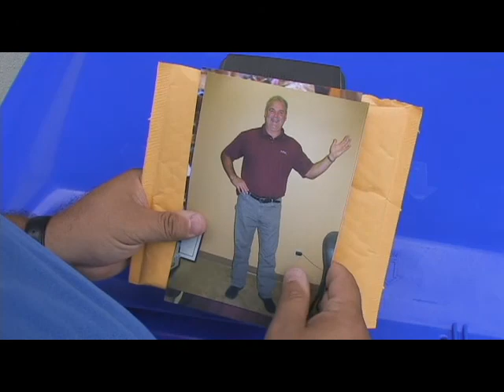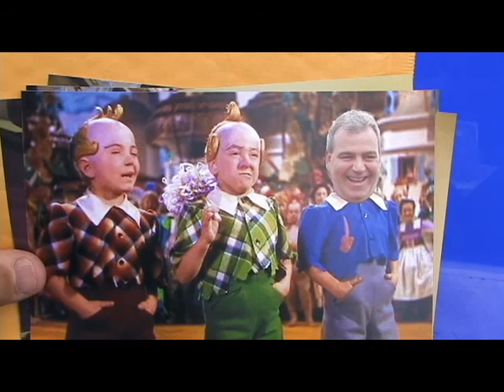Casella MI sleeping